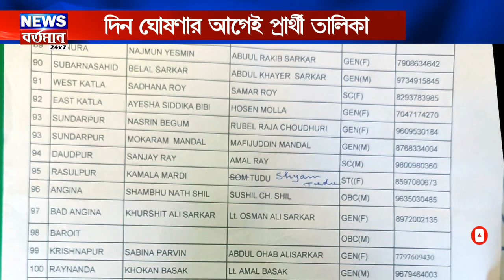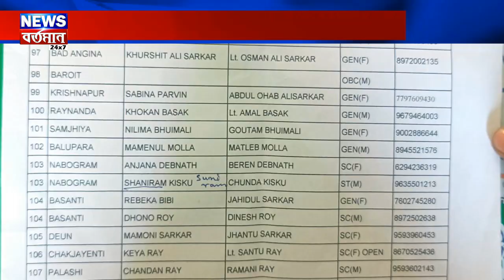পঞ্চায়েত নির্বাচনের দিন ঘোষণা হয়নি এদিকে প্রার্থী তালিকা প্রকাশ !